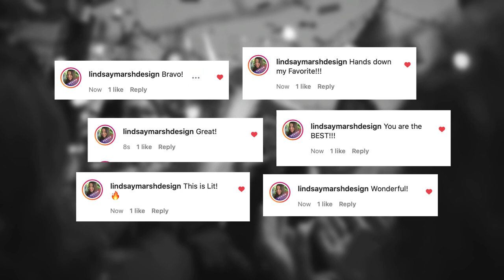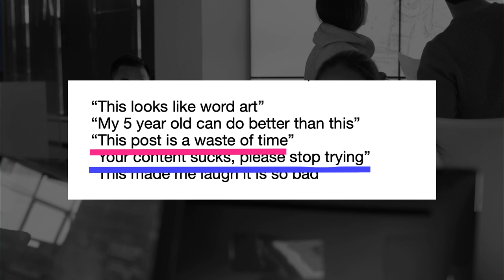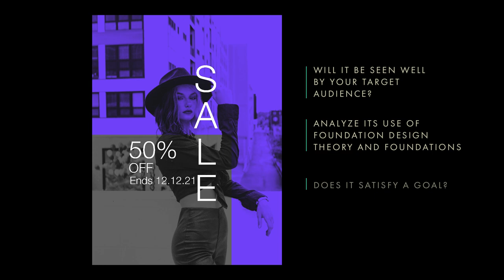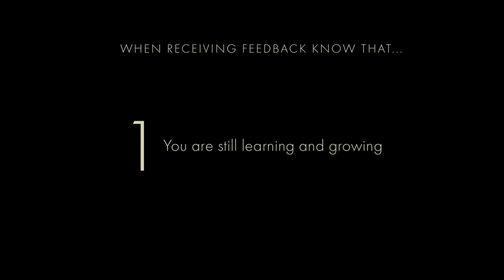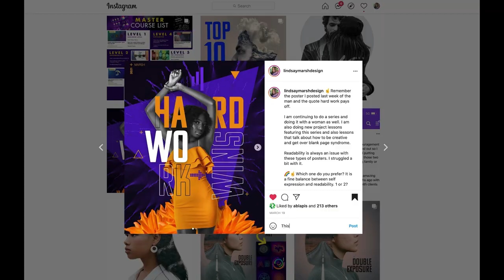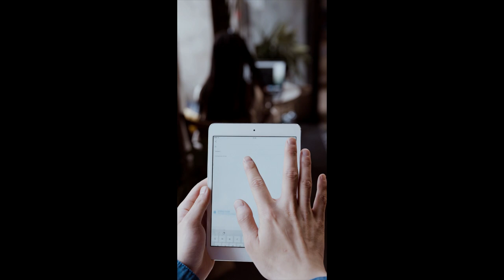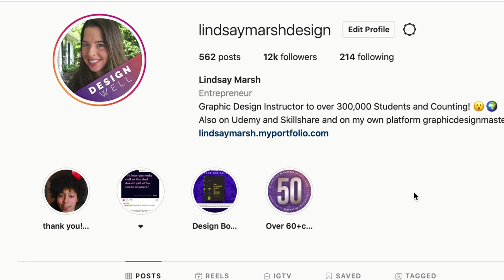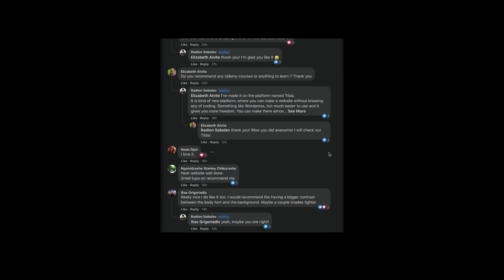How to Create The Perfect Design Critique!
A MUST WATCH for all creatives! This video talks about how to give a proper critique for creative work but also how to receive negative feedback.

I saw a need in my community to help students formulate helpful critiques on student projects, but also encourage those who may have felt discouraged by overly negative feedback both now and in the past.

Let me know if you found this video useful.

🔥My full Graphic Design Courses (Best selling design courses in the world right now! 300,000 students and counting)

🔥My Graphic Design Theory PDF Book! 240 pages of awesomeness! ($4 off)

🔥My Favorite Graphic Design Books:

🔥My Favorite Graphic Design Gear (full list):

Not Directly Design related but things I personally use everyday:

🔥I use Teachable to sell my courses and ebook and you can too! Get 14 days for free in the link below and try your hand on selling digital content. (link below)

🔥What investment platform I use.
Get a free stock by signing up for Robinhood! I personally use Robinhood to invest the money I make selling digital content and you can too. Simple and easy to use for beginners to investing.